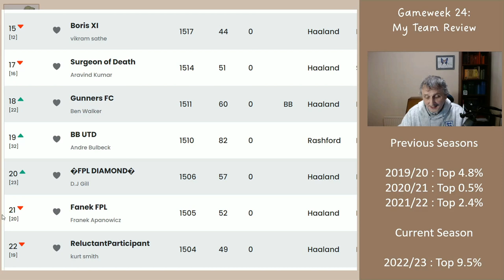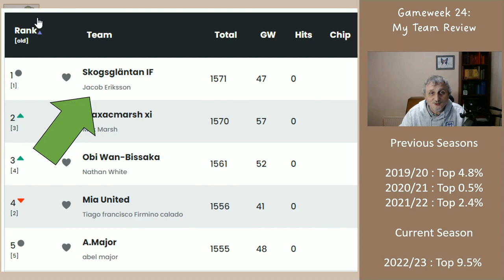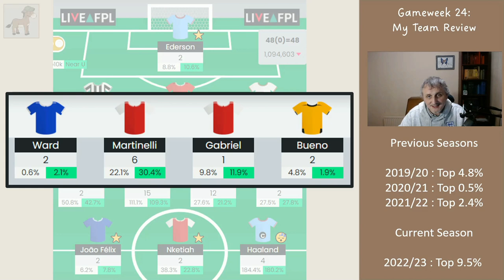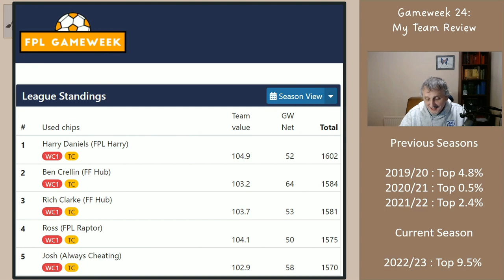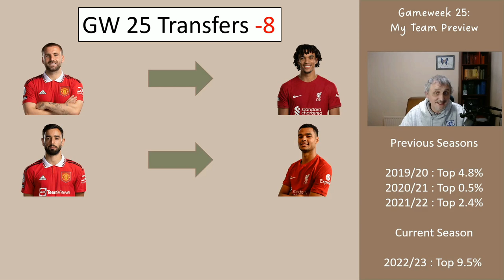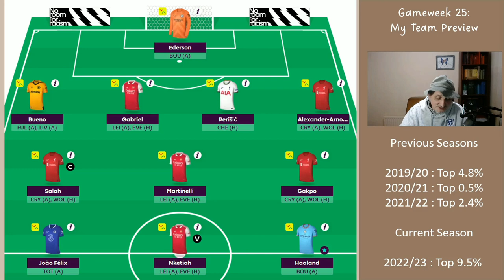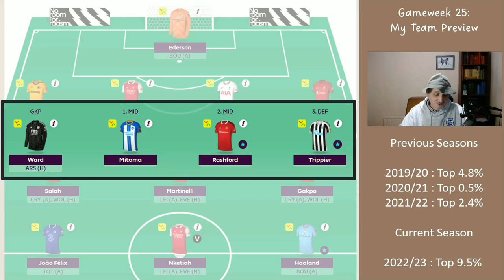Already taken an 8 point hit - My Double Gameweek 25 FPL Team Reveal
I managed a red arrow in GW24 ... so I have compounded this by taking an early 8 point hit in DGW 25! In this video I look at the Midnight Mule League and the Content Creators League (which anyone can see themselves in). I then look at my transfers and team for Double Gameweek 25.

Thanks,

Midnight Mule